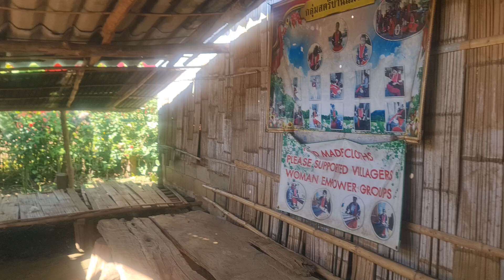24 January 2024(3)